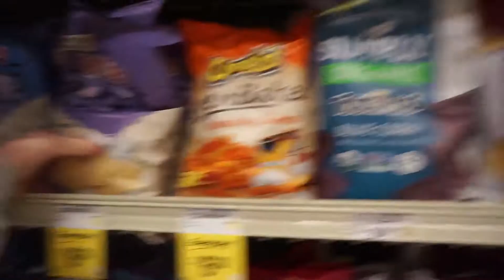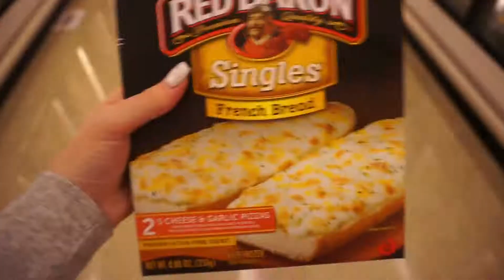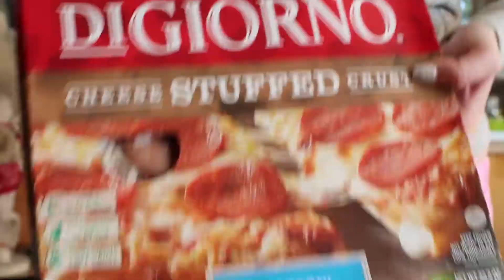VLOGMAS DAY 11 | PBAJ VLOGS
VLOGMAS DAY 11!!! Come do our BIG monthly shop with us! And see what kind of foods we like to much on in our house :p

*POPULAR LINKS*
cloud island Crib Mobile
Gripe Water
Gerber Soothe Probiotic Colic Drops
WubANub Paci
My Baby Sound Machine (Similar to mine)
4 moms infant tub
Bumper on crib
Infant Project Nursery Baby Monitor
Munchkin Nursery Essentials Organizer
'Grass' Bottle Drying Rack

💰 EBATES How I Get Money back when I Shop Online:
All opinions are always my own and I would NEVER promote a product thats bad or that I didnt believe in! EVER EVER!! xoxo🤗💞

I talk about a mixture of lifestyle topics on my channel involving motherhood, relationships, parenting, and beauty!